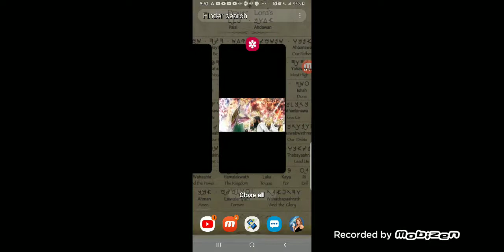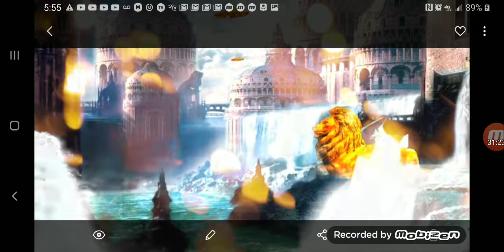WHAT ARE SOME OF THE REWARDS OF RIGHTEOUSNESS